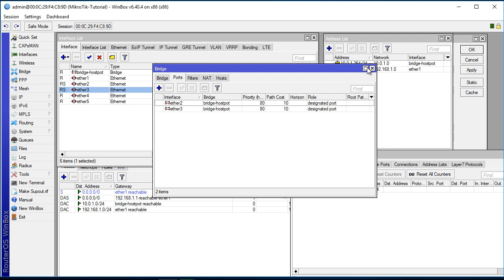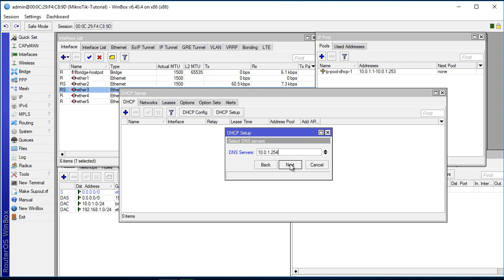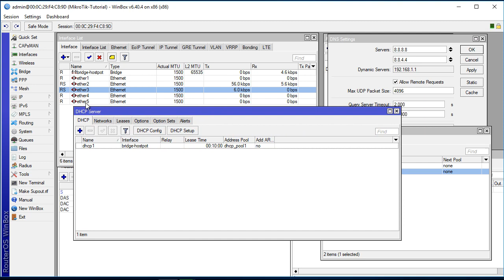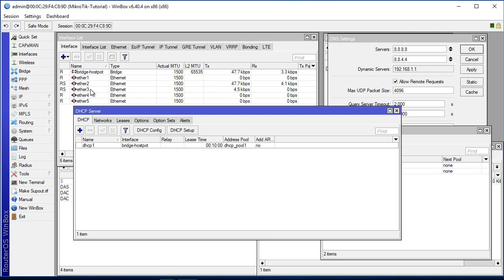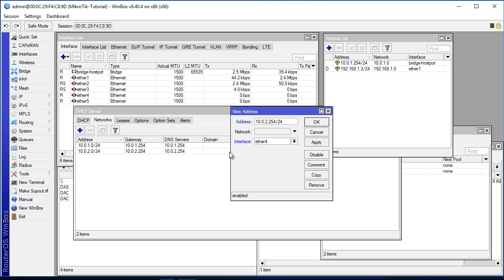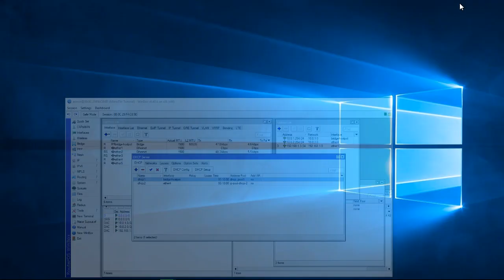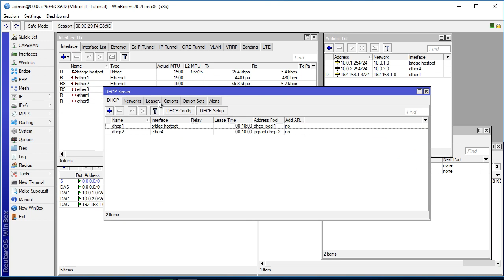Cara Setting DHCP Server pada Mikrotik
Video tutorial cara membuat dan melakukan konfigurasi DHCP server pada router mikrotik